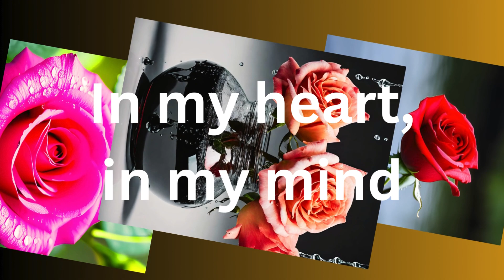"Everlasting Love: A Journey Home to the Heart"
"Everlasting Love: A Journey Home to the Heart"."🌟 Experience the power of enduring love in this heartfelt poem, where every trial becomes a testament to the strength of a connection that transcends distance. Join us on a poetic journey of trust, adoration, and unyielding bonds that persist through time and space. As we navigate the emotions embedded in the verses, let the words resonate and inspire. 'Eternal Ties' is a celebration of love's triumph over challenges, a reminder that true connection knows no boundaries. 📜✨